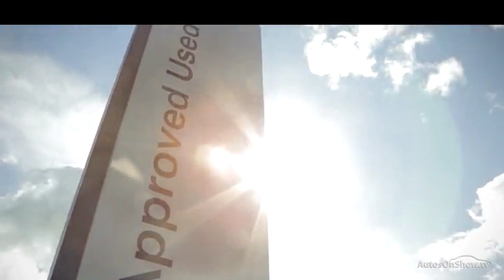FG19LNO Audi S3 Sportback Black Edition TFSI 300 PS S tronic 2019 Derby Audi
Audi S3 Sportback Black Edition TFSI 300 PS S tronic